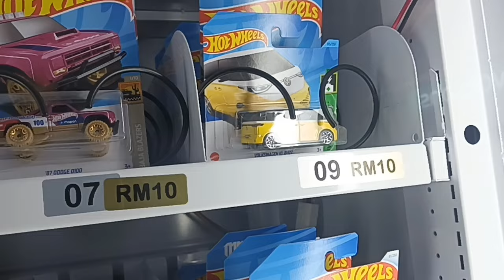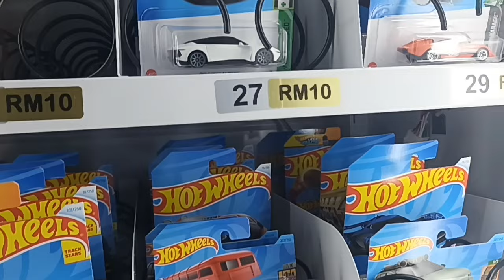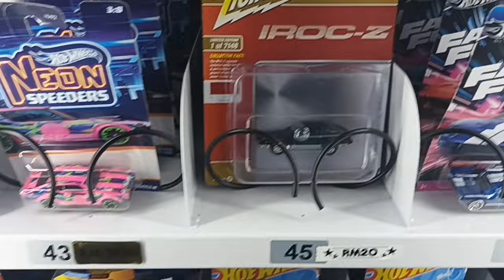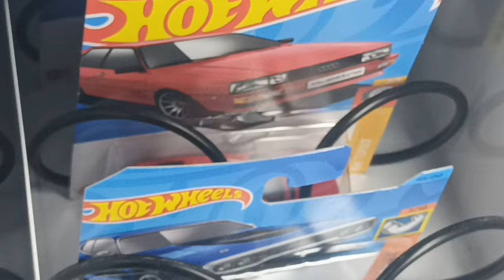Diecast peg hunting at the vending machine. There is a Johnny Lightning with an error